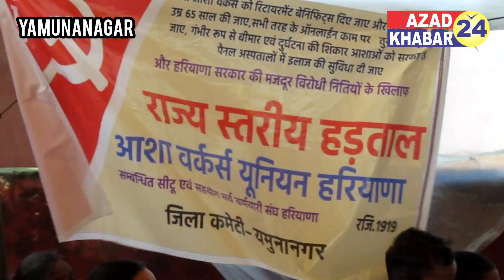आशा वर्कर पिछले कुछ दिनों से चल रहे हैं हड़ताल पर देखिए आखिर क्या है पूरा मामला @cmo Haryana